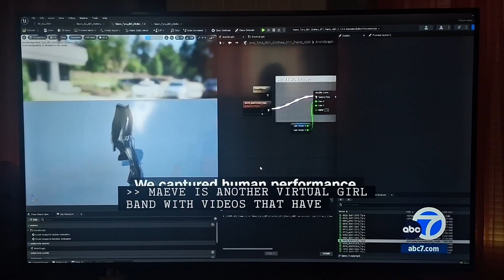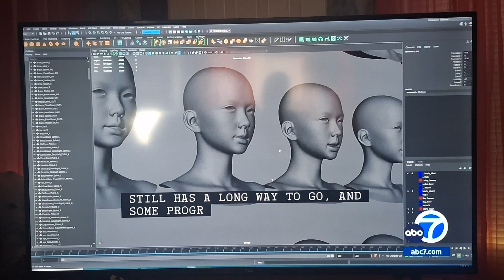October 6, 2023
A.I. examples